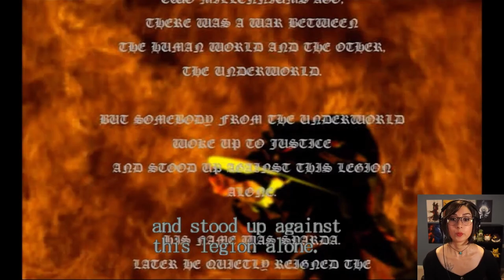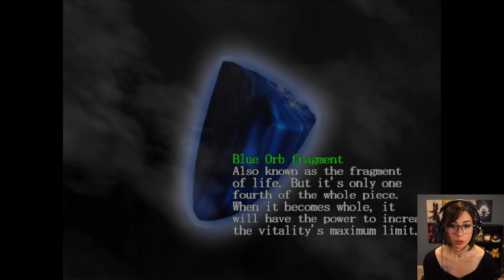Let’s Rock Baby! | Devil May Cry - Part 1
Your favourite devil hunter is back in HD!
Play as the son of a legendary demon warrior and challenge the King of the Underworld! Just don't forget to kill devils in style!